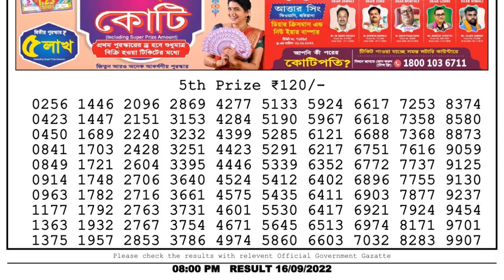Dear Lottery Sambad 8pm today 16.09.22 Nagaland State Lottery Result